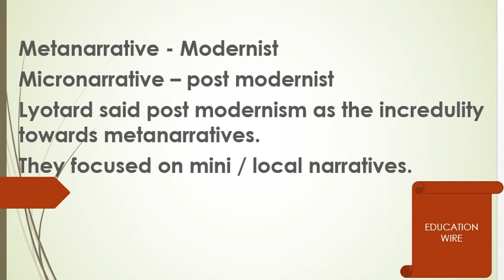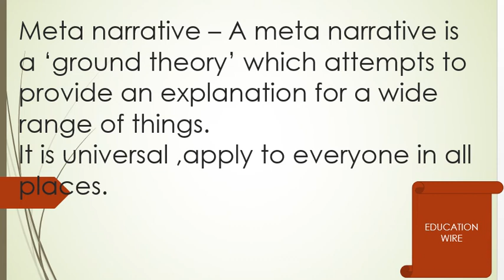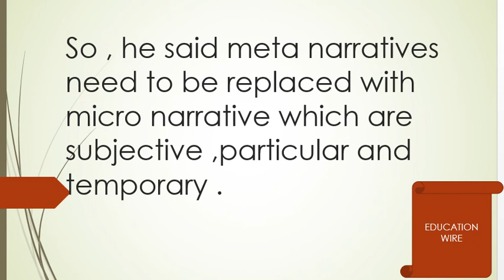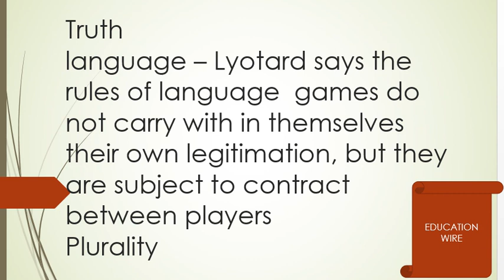JEAN -FRANCOIS LYOTARD | THE POST MODERN CONDITION; A REPORT ON KNOWLEDGE | IN HINDI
IN THIS VIDEO YOU'LL GET TO KNOW ABOUT THE WORK THE POST MODERN CONDITION ; A REPORT ON KNOWLEDGE WHICH IS WRITTEN BY JEAN - FRANCOIS LYOTARD . YOU'LL ALSO GET TO KNOW ABOUT DIFFERENT IDEAS ABOUT MODERNIST AND POST- MODERNIST.